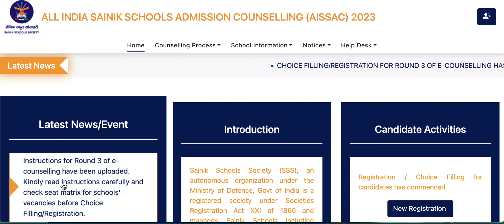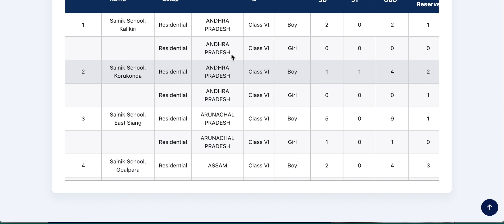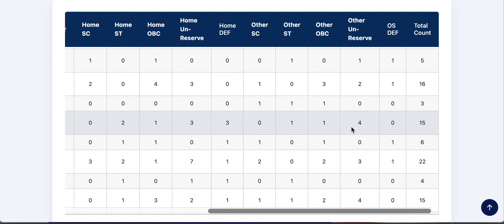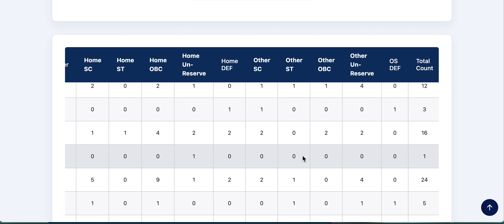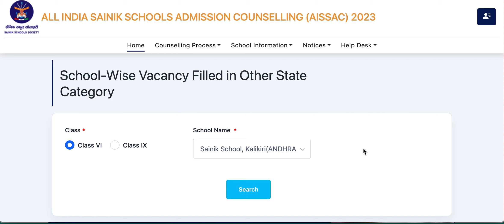Selection चाहते हो तो इस हिसाब से ही सैनिक स्कूल Select करना |3rd Round E - Counseling| Seat Matrix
Sainik School E- Counselling Update| 3rd Round E-counselling| इस हिसाब से ही Select करना सैनिक स्कूल Complete Details By Geometry School

सैनिक_स्कूल स्कूल की round3 की counselling जारी हो चुकी है लेकिन सवाल ये उठता है कि अब sainikschool को किस हिसाब से सेलेक्ट करें ताकि हमारा सिलेक्शन पक्का हो जाए ?
अगर आप सैनिक_स्कूल में अपने सिलेक्शन को पक्का करना चाहते हैं तो किस हिसाब से सैनिक स्कूल को सेलेक्ट करना है वहीं इस वीडियो में बताया जा रहा है इसलिए वीडियो को पूरा जरूर देखें और शेयर करना ना भूले ताकि बाकी बच्चे भी सही तरीके से सैनिक स्कूल को सेलेक्ट करने की process जान सके